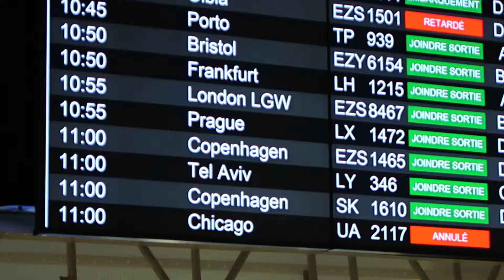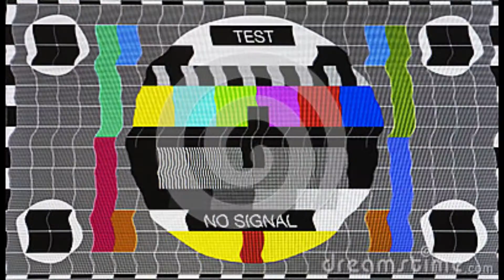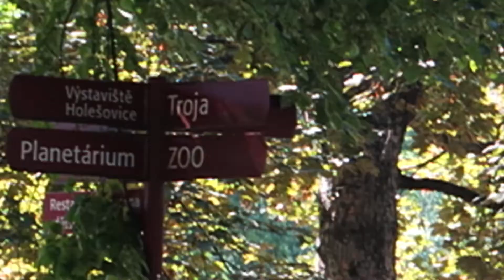Une semaine à Prague | Canon G7X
Petite virée en amoureux dans la ville aux 1000 clochers !